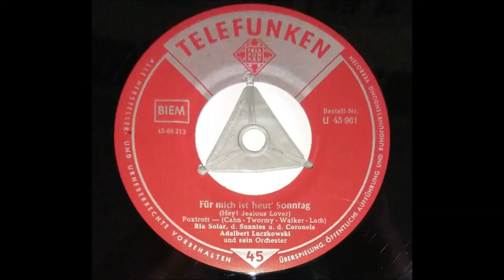RIA SOLAR "Irgendwas müsste heute noch passieren" Deutsche TELEFUNKEN 1957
Deutsche TELEFUNKEN  U 45961 / 1957 .
Adalbert Luczkowski & Orchester .
Die Sunnies & Coronels .